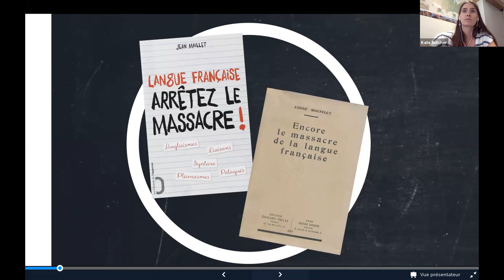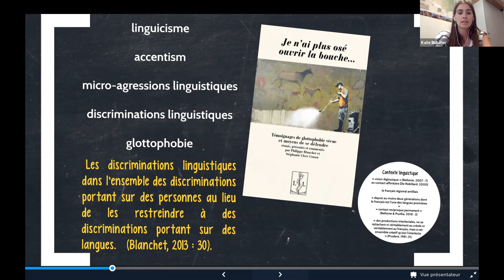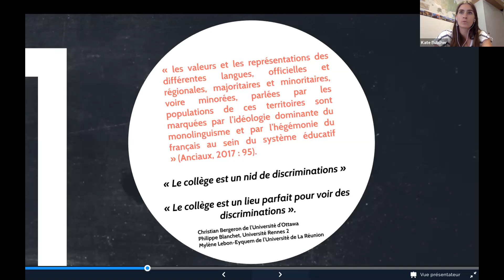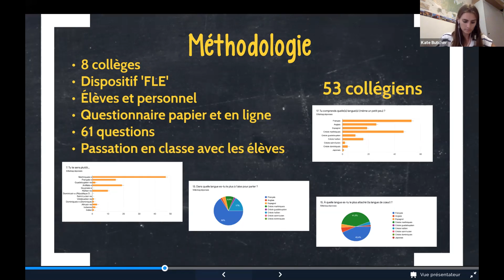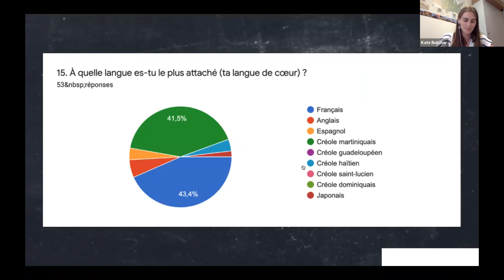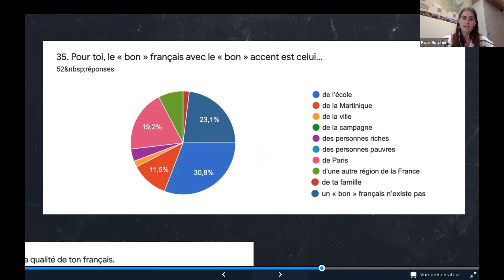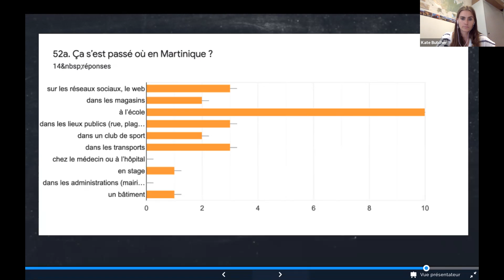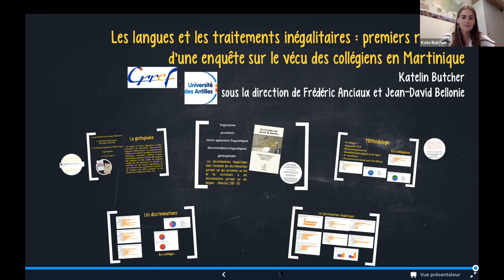JE « Les Outremers au prisme des inégalités... » CRREF 2021 : Katelin Butcher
Katelin Butcher - "Les langues et les traitements inégalitaires - premiers résultats d’une enquête sur le vécu des collégiens en Martinique".